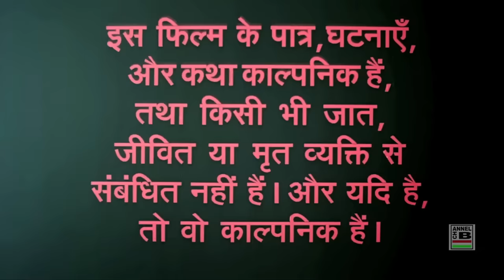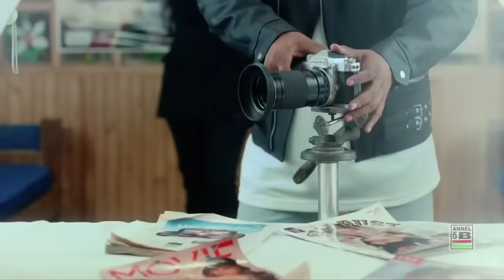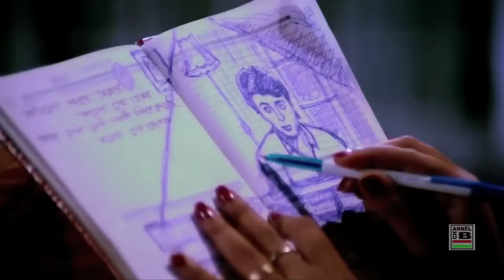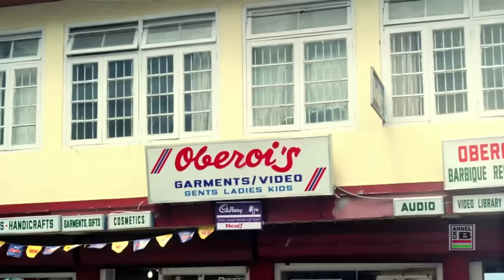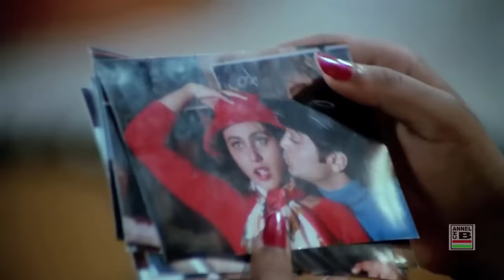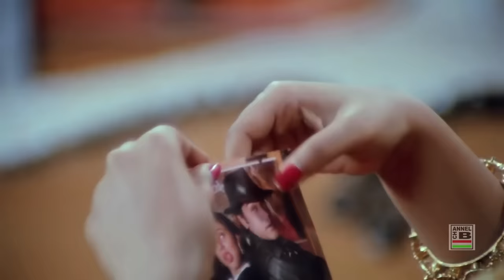বিয়ের ফুল | Biyer Phool | Prosenjit | Rani Mukherjee | Indrani Halder | Sabyasachi | Subtitled | HD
Direction By Ram Mukherjee
Story & Dialogues By Tapendu Ganguly
Screenplay By Tapendu Ganguly and Ram Mukherjee
Art Direction By Kartik Bose
Editing By Keshav Hirani
Choreography By Jai Barade

Lyrics By Pulak Bandopadhyay
Playback Singing By Kumar Sanu, Kavita Krishnamurty, Sadhna Sargam, Vijayata Pandit and others.

Leading Starcast By Prasenjit, Rani Mukherjee, Indrani Halder, Sabyasachi Chakraborty, Anuradha Roy, Chinmoy Roy, Bodhisotto Majumdar, Nirmal Kumar, Rita Koiral and others.

Synopsis:
Lili (Indrani Haldar) and Mili (Rani Mukerji) Chatterjee are sisters who are as different as night and day. Lili is mature and reserved and has spent her life taking care of her little sister Mili. She runs the family business with the help of her friend and general manager Asit Mukherjee (Sabyasachi Chakrabarty). Mili is a carefree teenager. Their grandmother, whom they lovingly call Thamma, dreams of Lili's marriage. She has no interest in marriage and asks Thamma to concentrate on getting Mili married.

Meanwhile, Mili falls in love with Atanu Mukherjee (Prosenjit Chatterjee), a famous music teacher from a local college who is nine years older than her. After briefly courting him, Atanu falls in love with Mili, too. One day Asit sees the couple together, and Mili explains that she and Atanu are in love. Asit promises to talk to Lili about Mili's marriage to Atanu once he returns from a trip to see his parents and go on a pilgrimage. Before he leaves, he convinces Lili to hire Atanu as Mili's music teacher. While with his parents, Asit admits that he loves Lili and intends to discuss their marriage once he returns.

Lili is enamored with Atanu and his music since the moment she meets him. She is even more impressed when Atanu sings a song she wrote on television. When While Mili is on a tour with her school, Thamma finds out that Lili has softened to the thought of marriage. She calls Lili's uncle to town and asks him to arrange Lili and Atanu's marriage. Atanu's mother, not knowing that her son is in love with Mili, agrees to a marriage between Atanu and Lili.

Mili is ecstatic to hear of her sister's impending marriage, especially because she thinks it will clear the way for her marriage with Atanu, but is heartbroken when she finds out that her sister is in love with Atanu. Mili remembers the sacrifices that Lili has made for her and her family and decides to sacrifice her love for her sister's happiness. She begs Atanu to marry Lili. Atanu's mother asks him also to marry Lili as she has already given her word to Lili's uncle. Atanu reluctantly agrees.

During her wedding celebration, Lili notices slight differences in Mili's outlook and temperament. On her wedding day, Lili prepares to go to the altar as Mili reminisces her time with Atanu. As she is being carried to the altar with her face covered, Asit arrives. Believing the bride to be Mili, he reprimands her for not waiting for him to come back. When he realises that Lili is about to marry Atanu, he takes Lili to a side and tells her that Mili and Atanu are in love. Lili finds Mili, dresses her like a bride, and takes her to the altar. When Lili says that she is not fated to get married, Mili vows to not marry until Lili marries. Asit intervenes and tells Lili that he wished to marry her. Lili is surprised to hear Asit's declaration, and the sisters have a double marriage.

Released In Theatres In The Year 1996